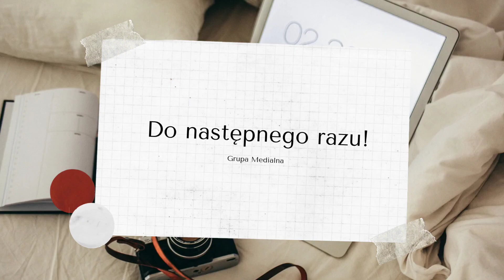Założyliśmy szkolnego Tik Toka! Sp2 Milicz